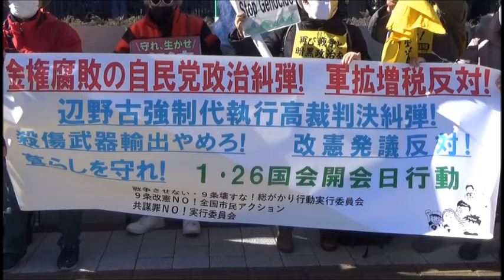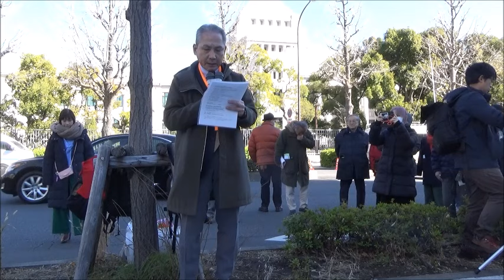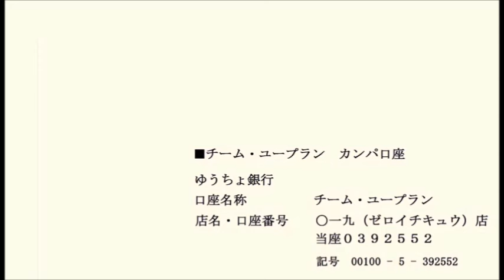20240126 UPLAN 金権腐敗の自民党政治糾弾！軍拡増税反対！辺野古強制代執行高裁判決糾弾！殺傷武器輸出やめろ！改憲発議反対！暮らしを守れ！1・26国会開会日行動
【戦争させない・９条壊すな！総がかり行動実行委員会／９条改憲NO！全国市民アクション/共謀罪ＮＯ！実行委員会】
司会：
９条壊すな！
挨拶：
共同Ｃ、行動提起：１０００人委